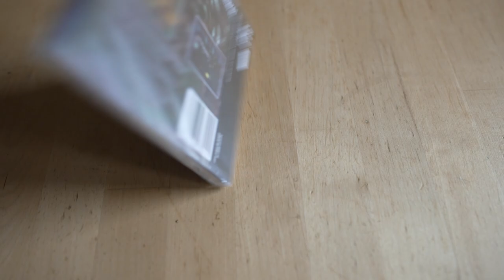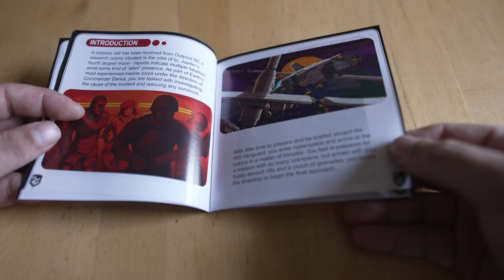Blast Some Aliens! Xeno Crisis on Neo Geo and Neo Geo CD! Run and Gun Arcade Madness!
Well here we are! It's Neo Geo series time! Because damn it...it's my favorite retro gaming platform of all time and I've been collecting for the Neo Geo AES for years! As far as retrogaming collecting goes...it's not cheap, but don't forget...you can always get the 1:1 experience on MiSTer FPGA, which is how I am playing this now!

Patreon Thanks : Seth Peterson, John Thompson, Paul daniel, Porch, Jon Anderson, RayceARoni, Kuranghi, Jason Hixon, Sam Matthews, Alex Tessler, Jonathan Leung, Martin Donlon, Tom Van Deusen, Barabob, Steve Randall, Ahab, K-2, Eric Walklet, J Z, Ivar Wennerholm, Adrien Sebbane, tobemorecrazy, Mike Puelinckx, Tony Escobar, H7, Humanoide70, Ben Parfitt, Holder Schmidt, Tim Lehner, matschmonster, Shad Uttam, Dan L, James Mann, Richard Schneider, Sunder Raj and Dorfus!

Up next: Xeno Crisis from Bitmap Bureau! We don't get new Neo Geo games every day...and when they are THIS GOOD you know I wanted to talk about it. I wanted to include one modern Neo Geo arcade game in this series...so here it is! It's like Smash TV, except with an alien horde. It's your classic arcade run and gun game and there is NOTHING WRONG WITH THAT.

I played this on the Neo Geo CDZ for the fun factor but you can get a Neo Geo AES / MVS copy, download the rom and play it on MiSTer FPGA, or get it on basically every modern system known to retro gaming enthusiasts (PlayStation, Xbox, Nintendo Switch, Steam, etc etc)

And if you don't own a Neo Geo or a MiSTer...play it on Final Burn Neo...it emulates extremely well!

VGE